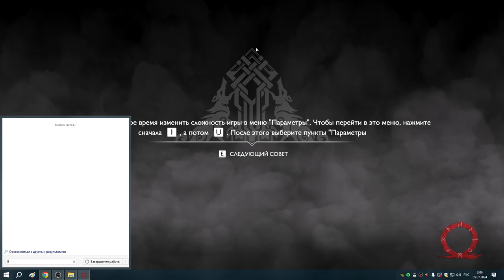41 Моя родина зовётся Спарта